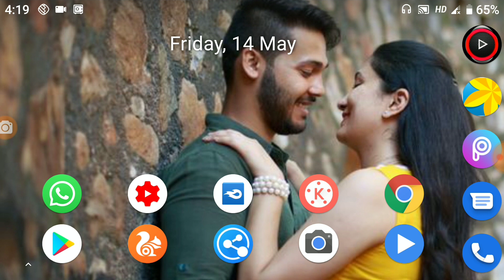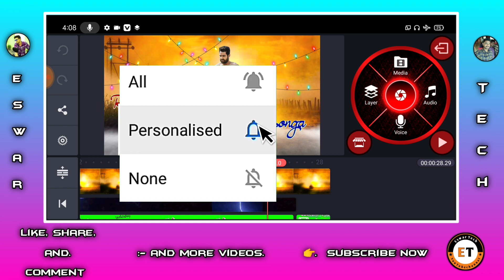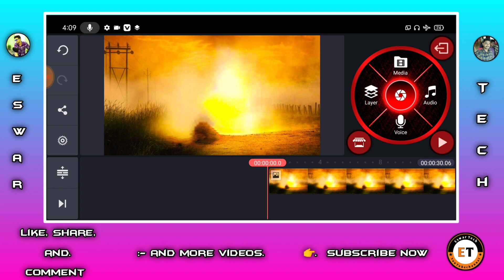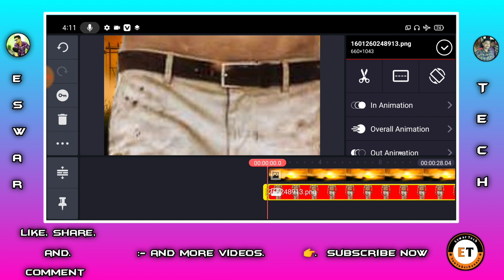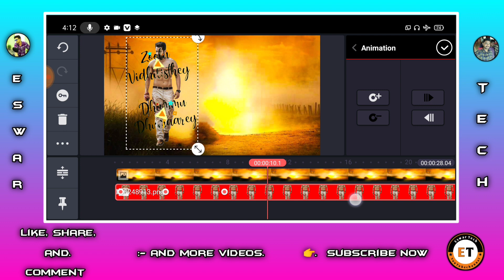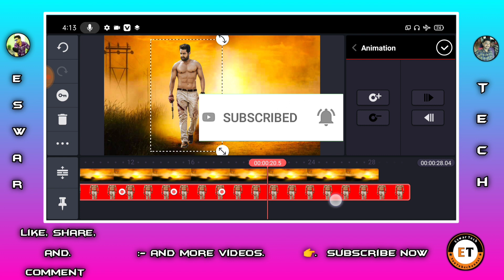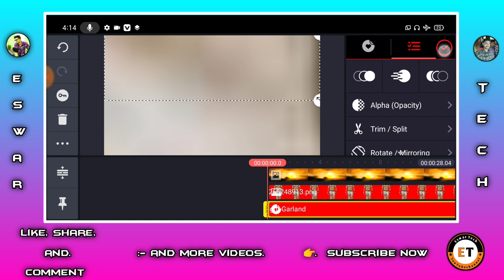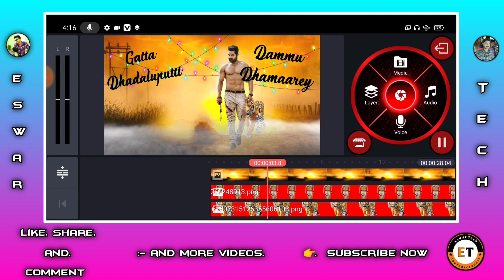new trending boys attitude editing video in kinemaster, boys attitude WhatsApp status videos